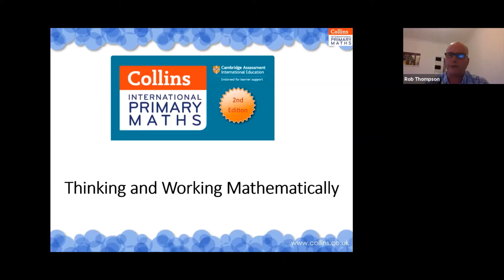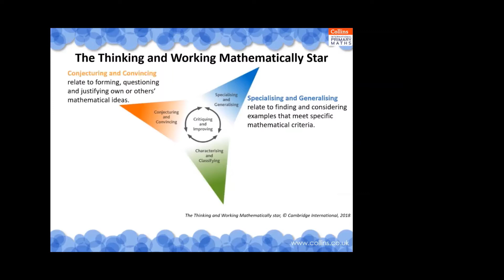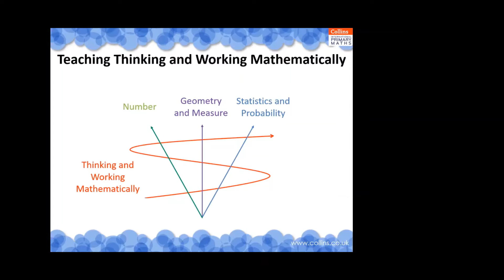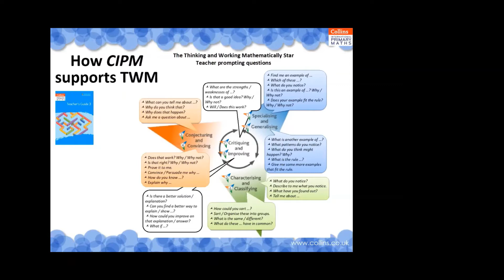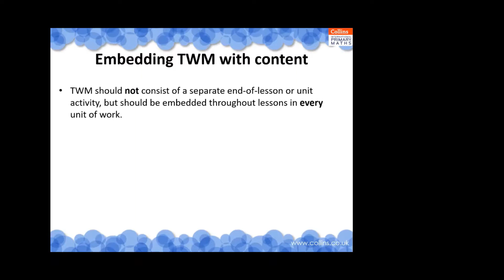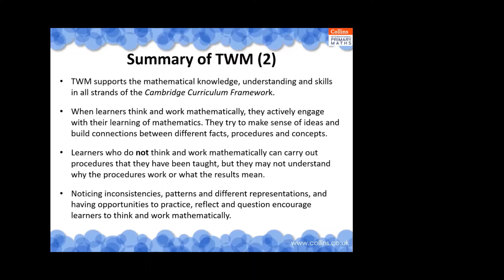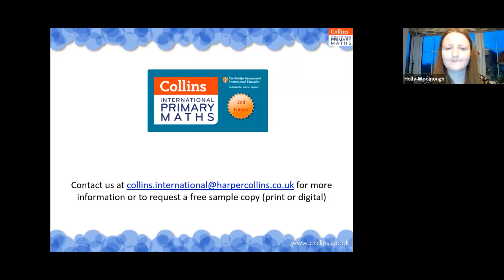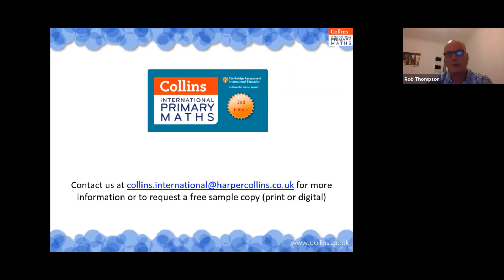Collins International Webinars: What is Thinking and Working Mathematically? (Session 2)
This pre-recorded presentation with Peter Clarke will introduce you to the key features of Thinking and Working Mathematically (TWM), demonstrate how each of the components of Collins International Primary Maths (CIPM) supports TWM and provide you with some examples of a typical TWM teaching and learning activity. We then follow the recording with a live panel discussion for the 4pm session.

For more information and to sign up to future webinars, please visit: https